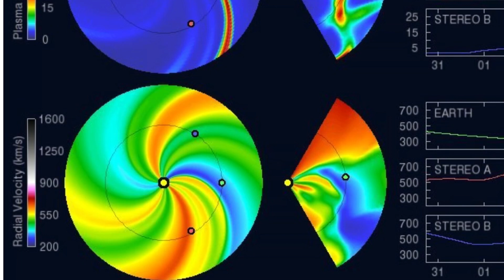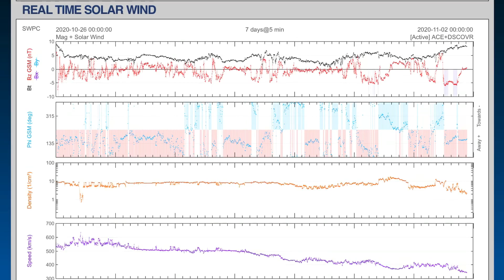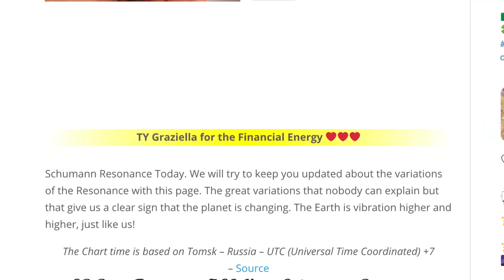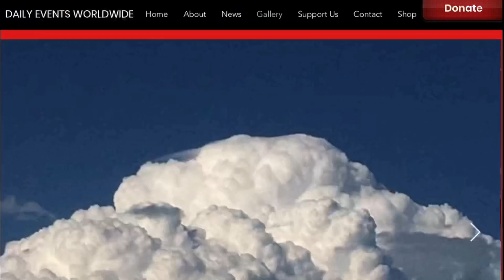OUR WORLD Is Changing Rapidly / World Weather Forecast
November 1 2020
5 Day not so normal World Weather forecast Plus a look at OUR sun for today.
- Morning D.E.W.